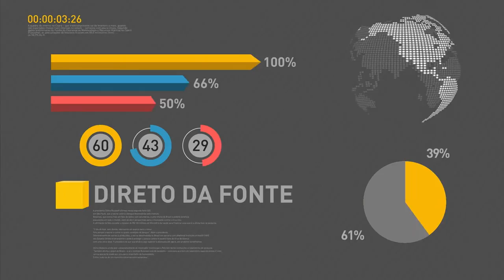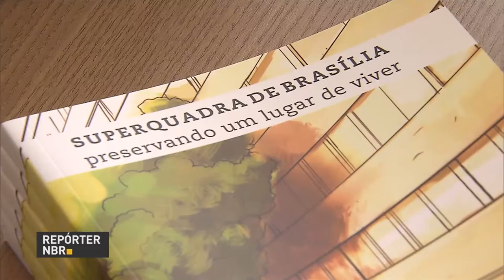Atividade econômica medida pelo IBC-Br aumenta 0,2% em novembro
REPÓRTER NBR 19H - 13.01.17: O Depen transferiu nesta semana 32 presos do Amazonas e do Acre para presídios federais. Em entrevista exclusiva para o programa de rádio A Voz do Brasil, o ministro da Ciência e Tecnologia, Gilberto Kassab, esclareceu que não haverá mudanças nos modelos dos planos de banda larga da internet fixa.